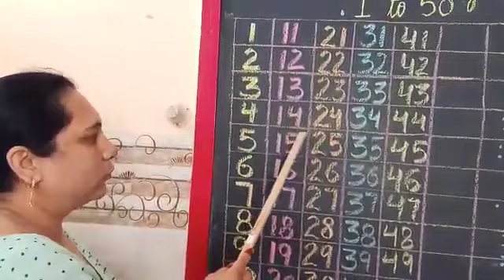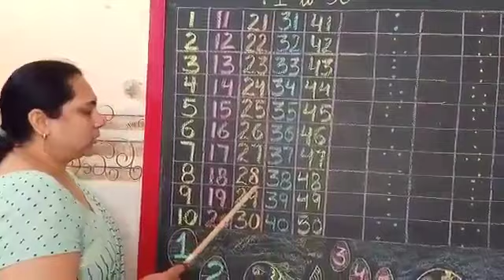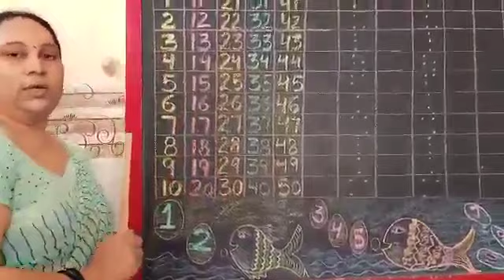Class KG Maths 1 TO 50